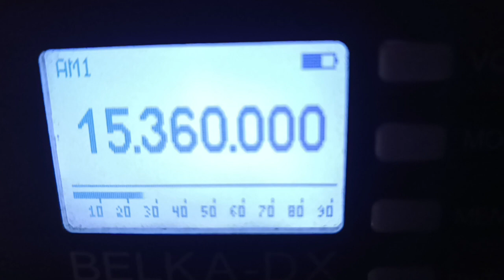Adventist World Radio Sindhi service via Guam 30.06.2023 16.45-16.50 15360 khz